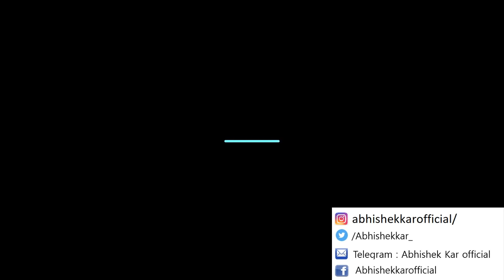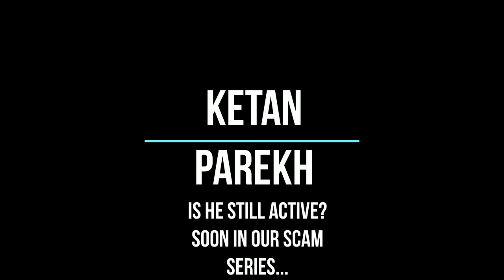Scam 3 : Dhirubhai VS Bears and Manu Manek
Dhirubhai Vs Bears Vs Manu Manek real.After new webseries on sonyliv we saw rakesh jhunjhunwala,manu mundraof stock market and bear cartel war with harshad mehta.
This video is about the war with Dhirubhai Ambani.

☀️Open account in Upstox and get preference in future initiatives